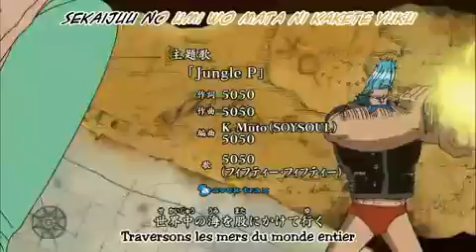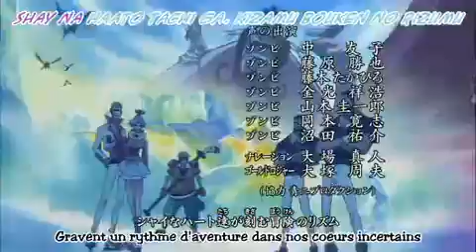One Piece Opening 9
The ninth opening for the show One Piece